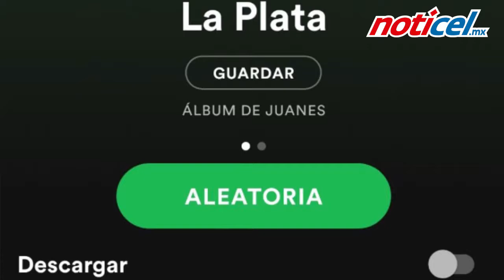Juanes lanza tema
El cantante colombiano estrena “La plata” en plataformas digitales